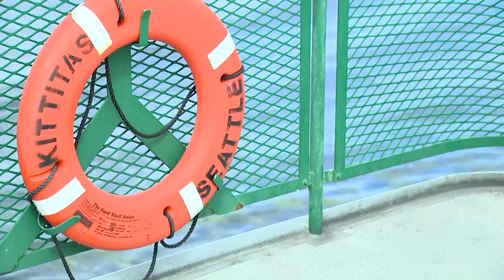First hybrid ferry to set sail in 2024, Washington state officials say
The Washington State Ferries' system transition to electric is underway.

Work began in August with Siemens Energy to convert an existing diesel boat to a hybrid vessel.

The boat should be in service by September 2024, said Matt von Ruden, the system electrification program administrator for the Washington State Department of Transportation.

The first all-electric vessel should be on the Seattle to Bainbridge Island route in 2027, von Ruden told Gov. Jay Inslee during a roundtable discussion Wednesday morning in Olympia.

Inslee said that Washington will be the first state in the U.S. with electric ferries.